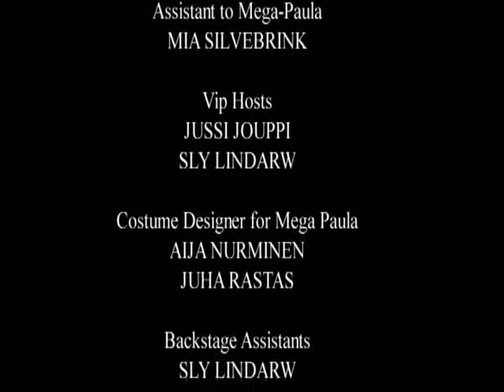Mega-Paula 30th Anniversary Party with Friends